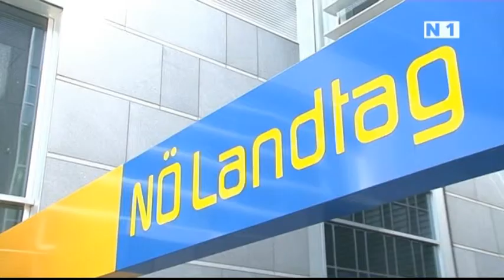Landtagssitzung vom 4. Oktober in St.Pölten